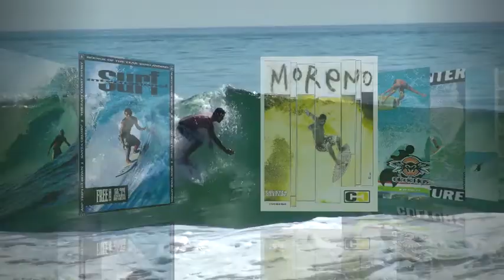Profile - Mark Moreno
Having grown from surfer to rep, all the while expanding his career as a DJ, Mark joined forces with micagem with 1 thing in mind: bottles = nets. And the more bottle of fragrance we sell the more lives in malaria-prone areas we'll directly improve.